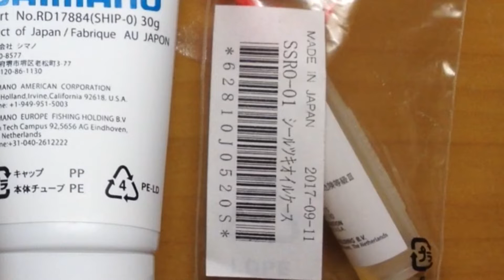シマノスコーピオンMGL②組立て(前編)|ベイトリール分解メンテナンス方法|ひろ坊バス釣りHirobouFishing |reel maintenance|SHIMANO Scorpion MGL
シマノ19スコーピオンDCの分解メンテナンス動画です。動画の説明欄も合わせて参考にしてもらえると嬉しいです。少しでもお役に立てれれば幸いです。

動画内で使用しているオイルとグリスです。
【シマノオイルバンタムオイルSSRO-01】
Amazonで詳細を見る

その他のオイルとグリスです。
【シマノリールメンテナンス
    スプレー２本セット
（オイル&グリース）SP-003H】